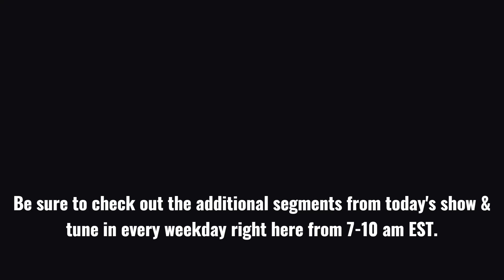Assange Prosecution Highlights 'Journalism' vs 'Challenge Authority Journalism'